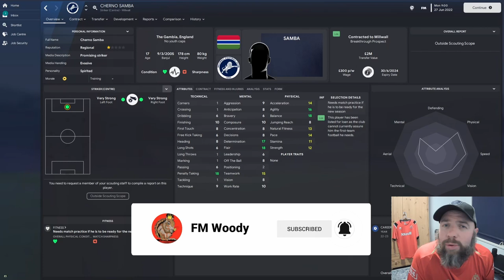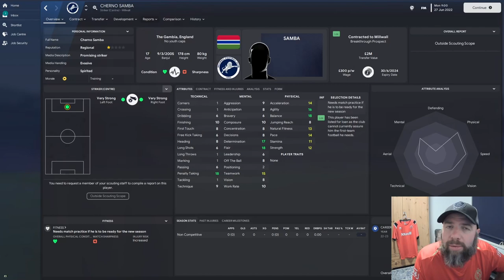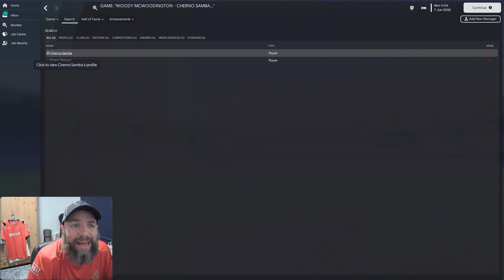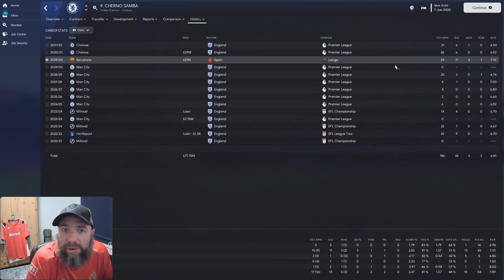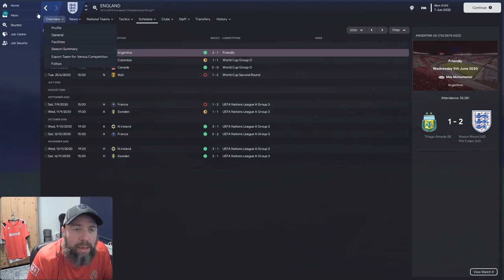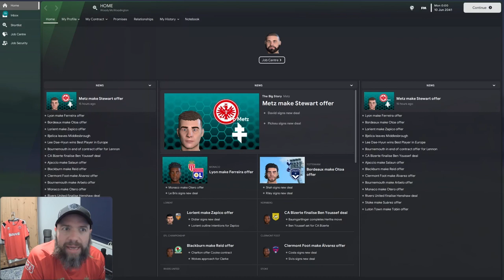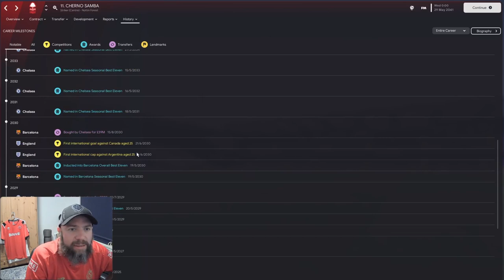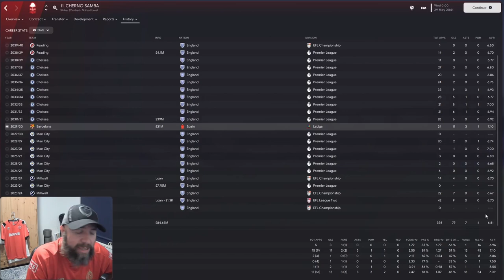I Made CHERNO SAMBA in Football Manager 23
CM0102, what a game. It had a whole host of wonderkids, who unfortunately didn't quite hit the heights in real life, as they did in the game.

Cherno Samba was an CM0102 Wonderkid - we put him back at the club where it all started to see how his career would pan out if he was playing now. It's time to remake Cherno Samba in FM23.